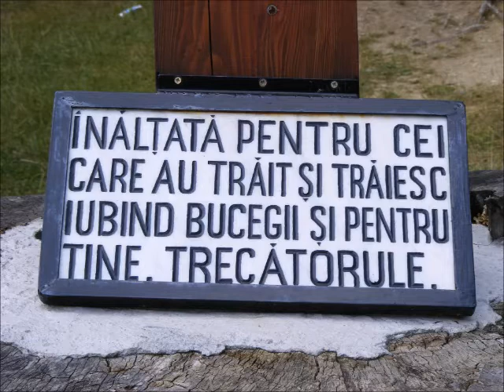Romania Ep 1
Movie with nice pictures of Romania